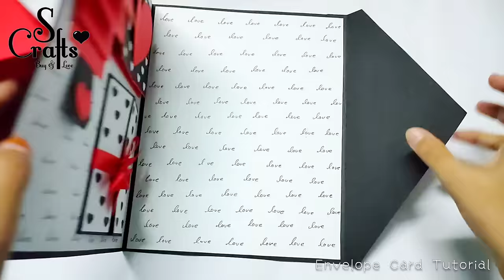Scrapbook Tutorial ✂️| Envelope Card | Handmade | gift making ideas | birthday|Anniversary| S Crafts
•Handmade Scrapbook - Gold cover. Page9&10
•Birthday gift / Anniversary gift ideas for friends and family.
•Easy Scrapbook making Tutorial.

●ᴥ●ᴥ●ᴥ●●ᴥ●●ᴥ●●ᴥ●●●●ᴥ●●ᴥ●●ᴥ●●ᴥ●
●ᴥ●ᴥ●ᴥ●●ᴥ●●ᴥ●●ᴥ●●●●ᴥ●●ᴥ●●ᴥ●●ᴥ●

Material Used ₒ◖✧

● Pastel Sheets
    - Black
    - White
    - Red
● Red ribbon ( 1cm width )
● White pen / Silver sparkle pen
● Heart Shape Punch
● Printed sheets
● Basic Stuff - Scissors , glue , Pencil , scale

                                or
             *. New product request .*

• Handmade gifts:-

• Explosion box:-

• Scrapbooks:-

• Tutorial Videos:-

                  - S Crafts